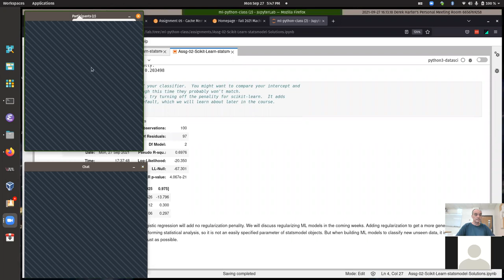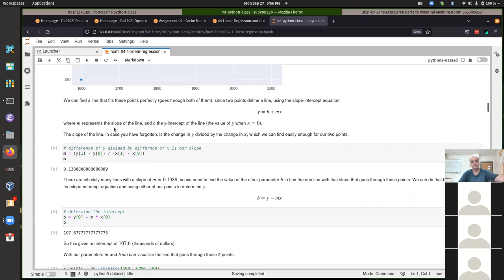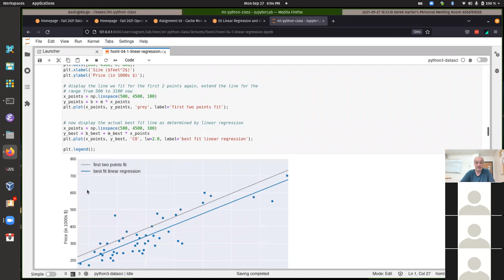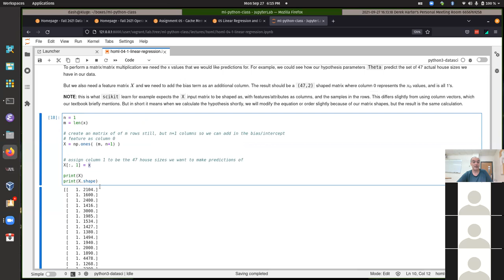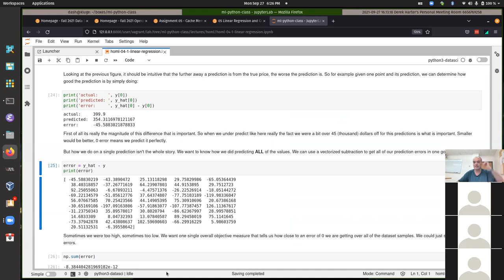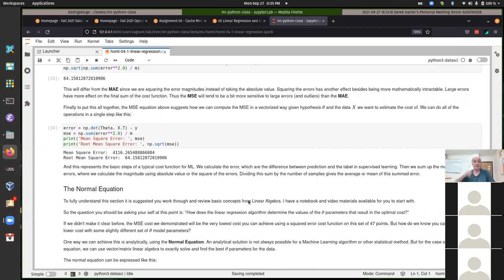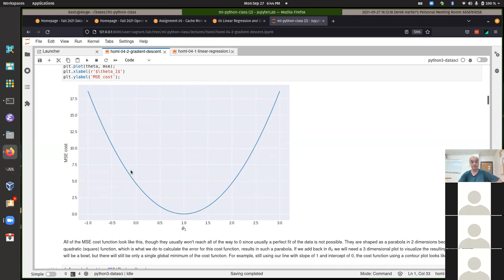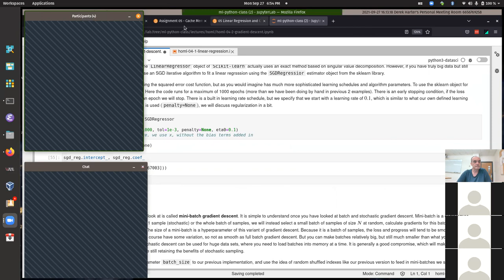CSci 574 Class Problem Help Session Monday 09/27/2021Part 3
Class session on  09/27/2021 Part 3.  Discussed Linear Regression and Gradient Descent unit 05 materials.